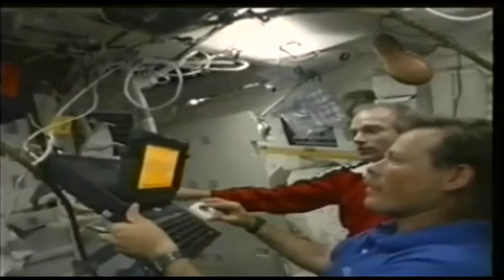Ellen Baker: la mujer astronauta que más veces ha viajado al espacio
Ellen Baker, la mujer astronauta que más veces ha viajado al espacio, es médica y astronauta de la NASA. Ha participado en tres misiones espaciales y ha registrado más de 600 horas en el espacio. Ellen Bakker, defensora a ultranza de la carrera espacial, ha clausurado en Almería las VI Jornadas sobre Astronomía con la conferencia  'Los desafíos del vuelo espacial humano'.
Como médica e investigadora, en esta entrevista, Ellen Baker habla de los problemas a los que se enfrenta el cuerpo humano a la hora de vivir en el espacio. El estrés, la osteoporosis e incluso daños en el cerebro pueden aparecer tras una estancia de seis meses en la estación espacial. Además en viajes más largos, como a Marte, la radiación solar podría causar cáncer, de ahí la necesidad de estudiar todos estos efectos y encontrarles solución.
[Programa "Con-ciencia", 0172, 20 de octubre 2017]

Ellen Baker (Carolina, Estados Unidos, 27 de abril de 1953).

20/10/2017